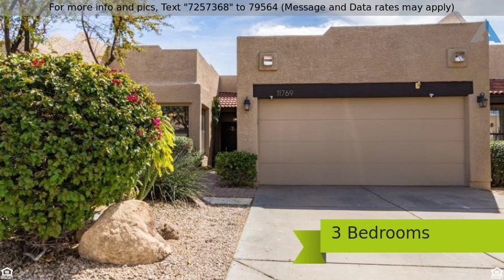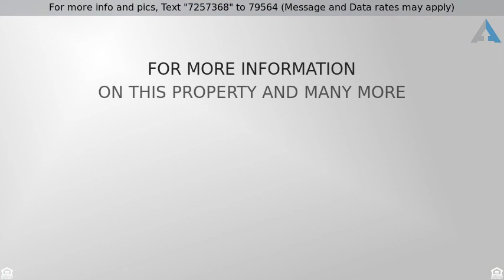Priced at $365,000 - 11769 E CLINTON Street E, Scottsdale, AZ 85259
Stunning home in Scottsdale!  This one wont last! This home is exquisite and boasts an array of upgrades!  Host to large granite bar, dine-in kitchen area and stainless steel appliances, this  kitchen is perfection. The pantry, rich cabinetry and custom backsplash add the finishing touch of detail!  The family room offers a cozy fireplace!  The master suite is complete with an ensuite of double vanities and vessel sinks, gorgeous oversized walk-in shower with custom cut glass and nice sized walk-in closet.  Hardwood floors are always a plus! Step out onto the covered pavered patio and take in the desert plantings and no maintenance yard.  This home is in pristine condition.  Dont delay - see this one today!